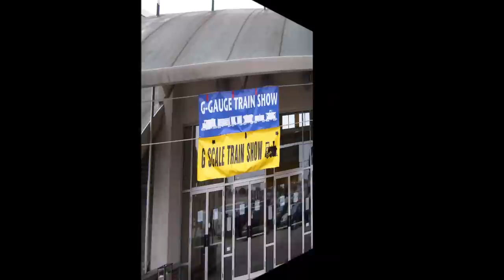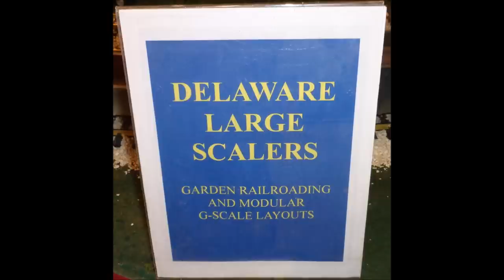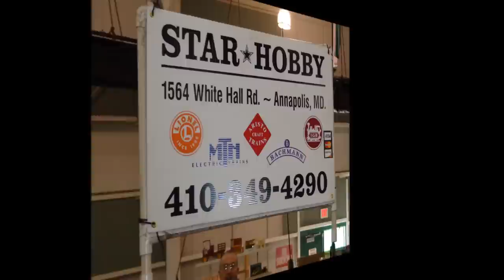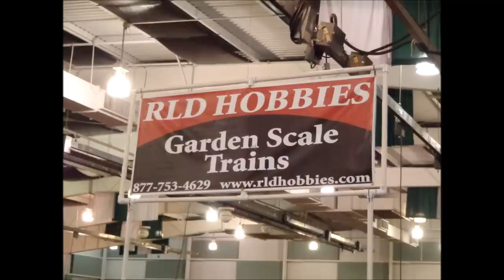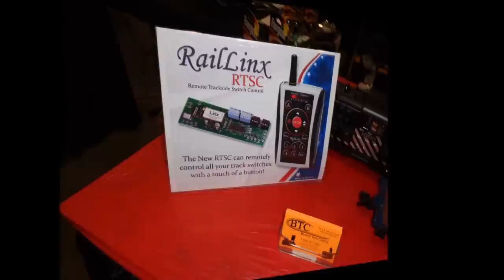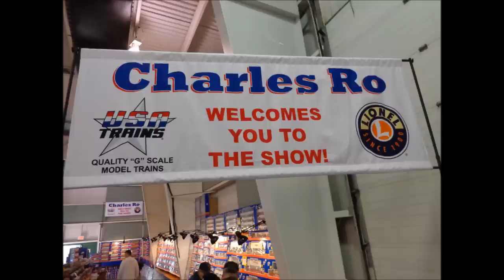ECLSTS Show G Scale Movie Trailer G Scale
I found some clips in my camcorder from the 2014 East Coast Large Scale train Show. I decided to make a "Movie Trailer" with them. The ECLSTS Show is the largest G Scale Train Show on the east coast of America. In this movie trailer you will see club displays and vendor booths. This video gives you a idea of what you can expect to see at the ECLSTS Show in York Pennsylvania.